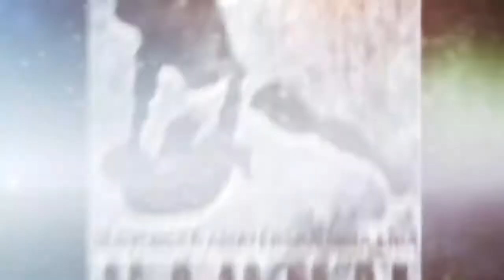Kristián Nguyen KO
Chaos Fight Night, Mammal 32